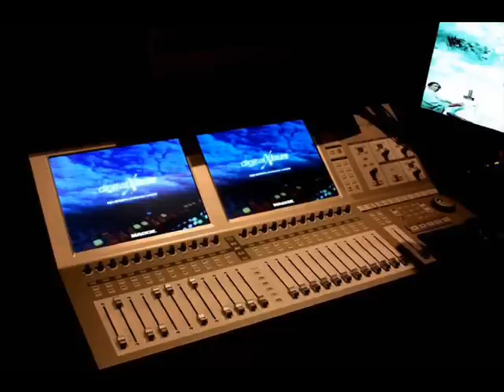Jingle Bell Rock Video.wmv